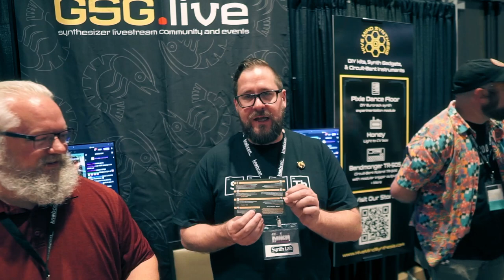GSG.LIVE The New Home For Synth Jams on the Internet 🌌 KNOBCON 2023 🌆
GSG.live is the new home for synth jams on Twitch. So excited to finally see a community of synth enthusiasts excited for MAKING MUSIC and not just for NEW GEAR.